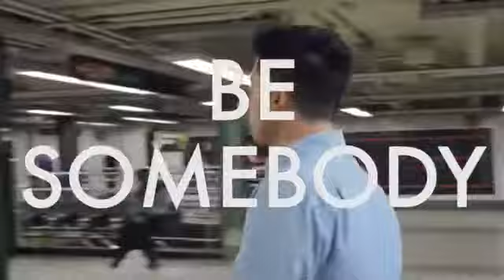Spencer Knight : Be Somebody ll Music Video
Music Beat box